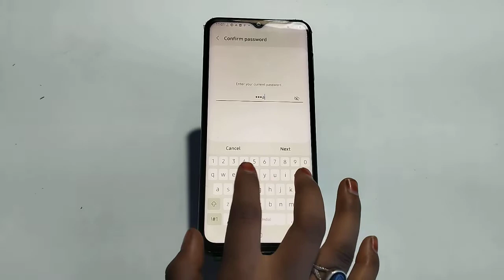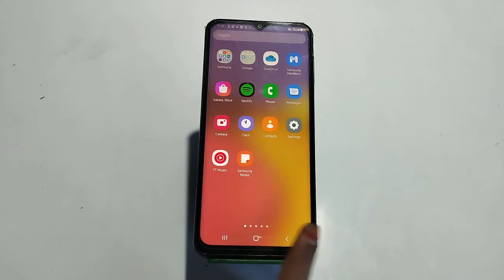Apps Lock Setting In Samsung Galaxy F03, , Samsung Galaxy F03, Mein App Lock Kaise Set Karen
How To Set App Lock In Samsung Galaxy F03,
Samsung Galaxy F03, Mein App Lock Kaise Set Karen,
How To Set App Lock In Samsung Galaxy F03, Mobile,
Samsung Galaxy F03, Apps Lock Setting,
How To Lock App In Samsung Galaxy F03, Mobile,
Samsung Galaxy F03, Mein Apps Lock Kaise Set Karen,
Apps Lock Problem In Samsung Galaxy F03,
Samsung Galaxy F03, Apps Lock Kaise Karen,
How To Set Apps Lock In Samsung Galaxy F03,
Samsung Galaxy F03, Mein App Lock Lagana Sikhen,
Unlock Apps In Samsung Galaxy F03,
Unlock App Setting In Samsung Galaxy F03,